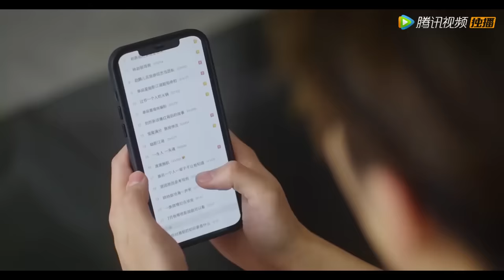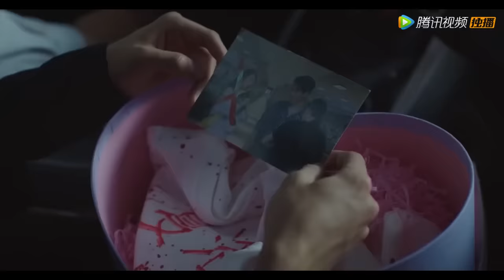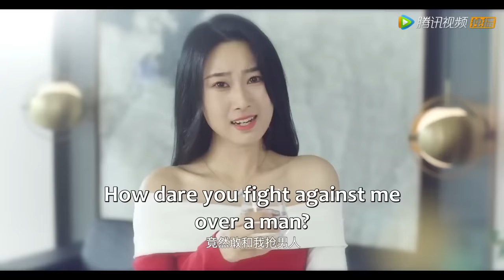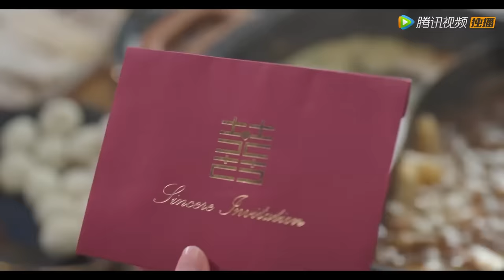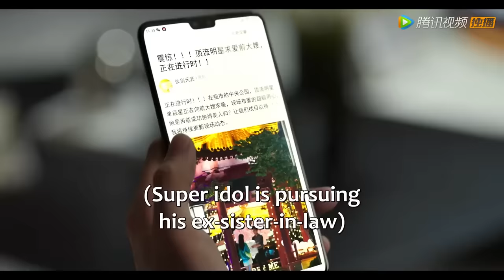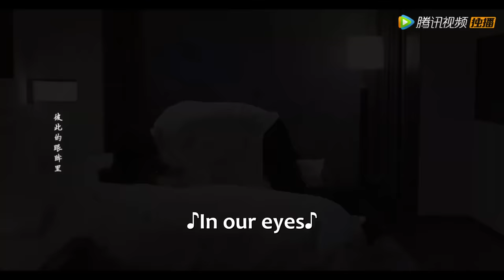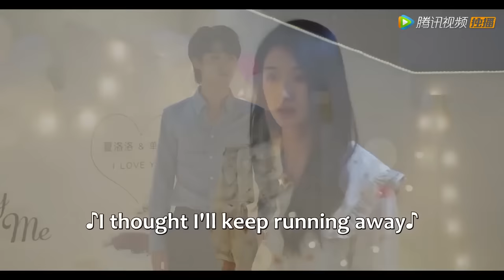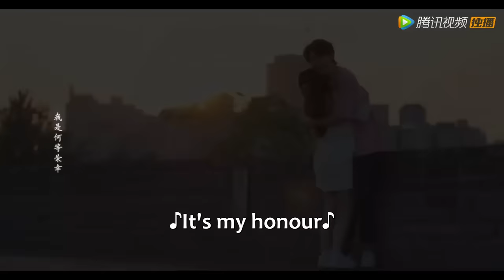MOVIE💥少女意外强吻霸道总裁，成为他的专属解药！短劇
剧名(Drama Name)：【时限三天爱上我 Love Me in Three Days】